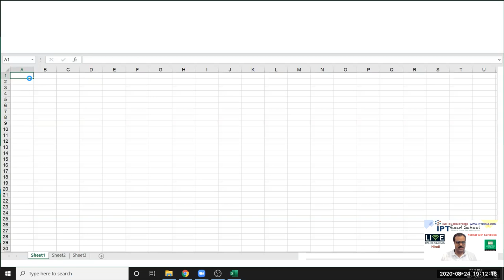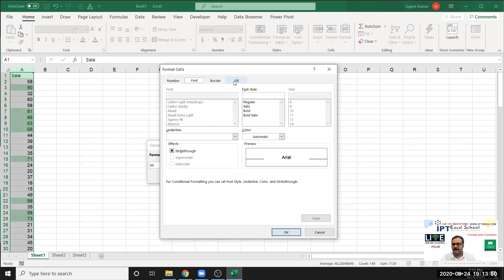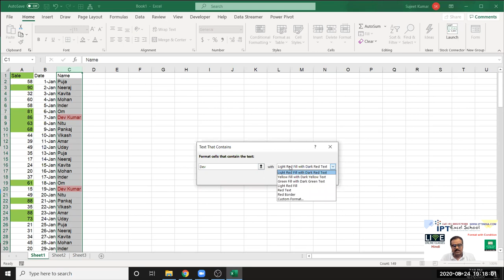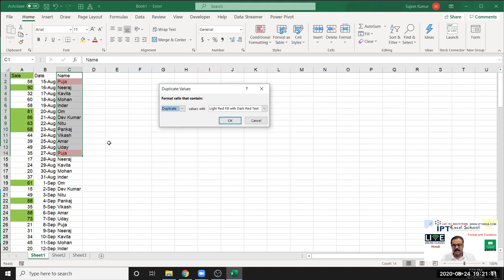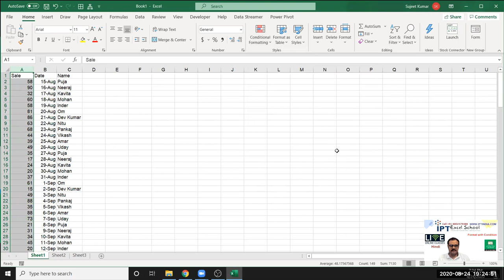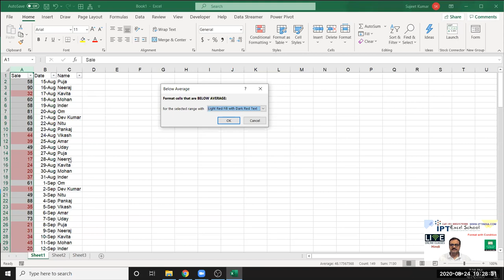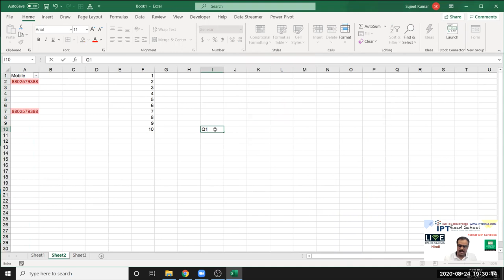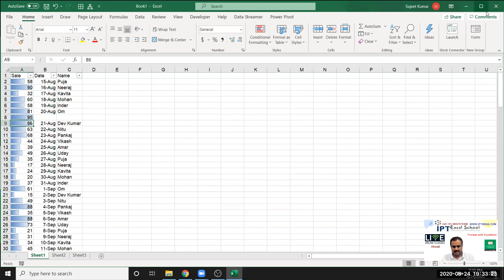Advanced Excel Live Classes - Condition Format Part -1